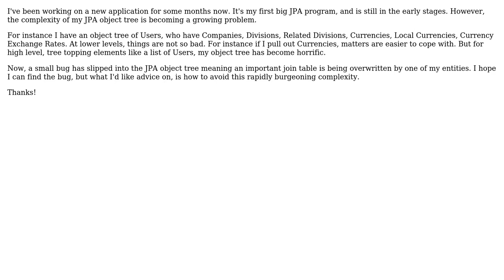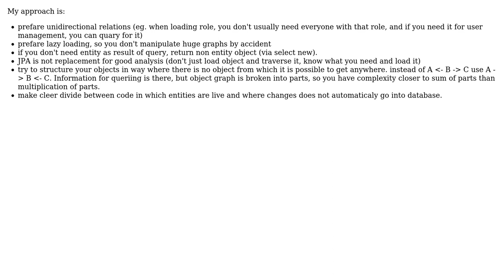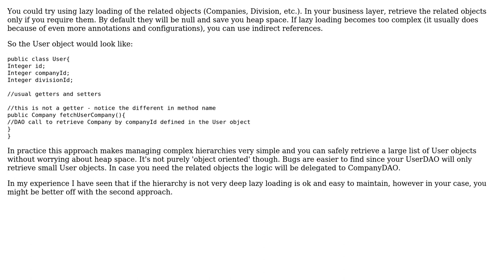Software Engineering: Limiting complexity in JPA programs Java/Hibernate (3 Solutions!!)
Software Engineering: Limiting complexity in JPA programs Java/Hibernate

With thanks & praise to God, and with thanks to the many people who have made this project possible! | Content (except music & images) licensed under CC BY-SA | Music | Images & others | With thanks to user wax_lyrical user user470365 user Jit B user ccleve and the Stack Exchange Network Trademarks are property of their respective owners. You are responsible for your own actions.